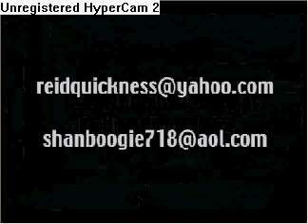Graffiti Rooftop By Zephyr And Revolt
Thought id update on my vids havnt posted one in a while n i hade this in one of my folders.